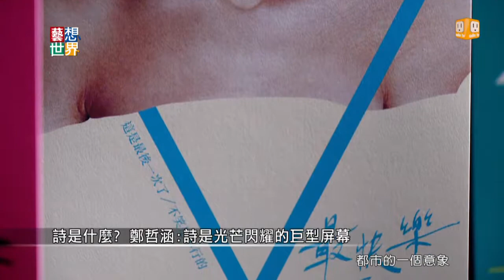20140812《藝想世界》訪談《逗點文學超男子》作者黃柏軒 孫得欽 鄭哲涵 Part 3